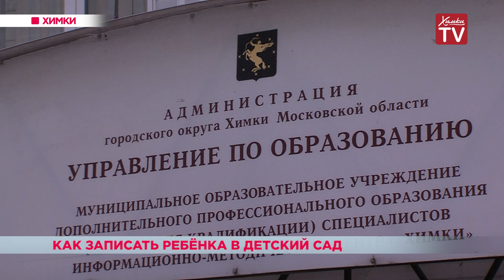Запись в детский сад через портал Госуслуг. 17.08.18